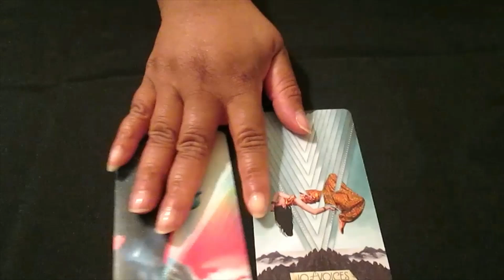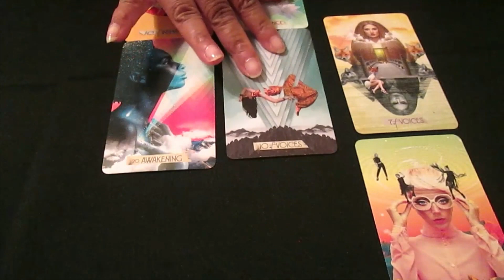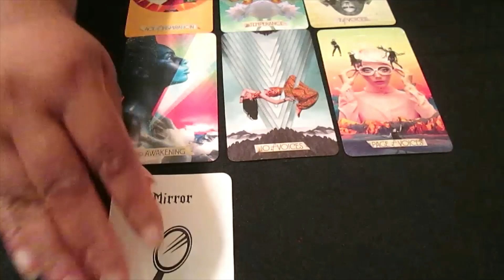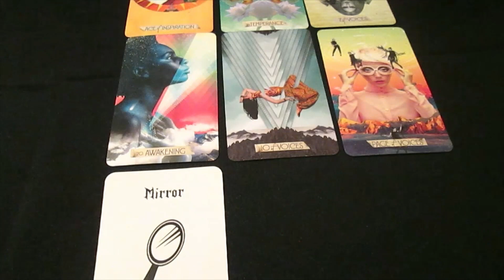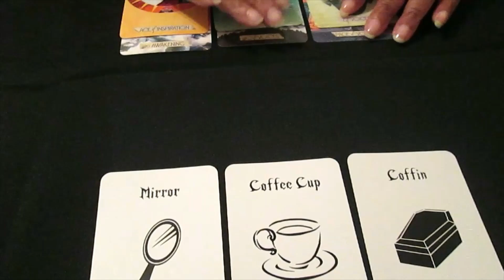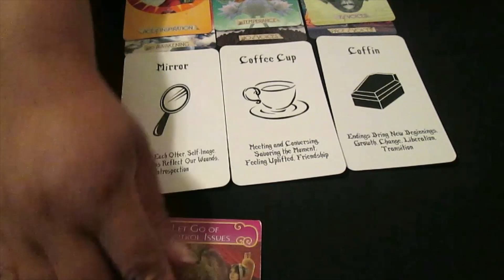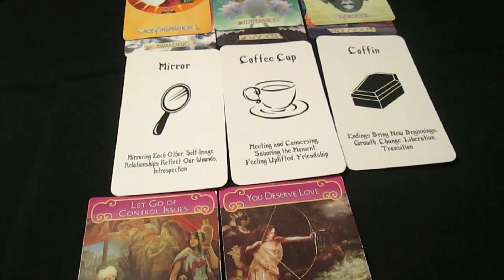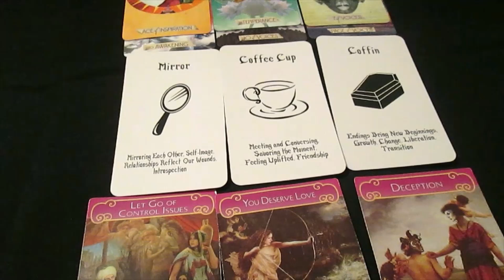Taurus: I'm A Better Person Now. Please Forgive Me 4 Betraying U. Can We Start Over?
Taurus tarot card reading. I'm a better person now. Please forgive me for betraying you. Can we start over?